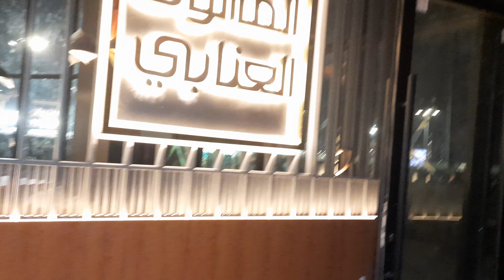Ennabi Grill Jazaj 🇸🇦🇸🇦🇸🇦🇸🇦🇸🇦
Ennabi Grill Jazan
Saudi